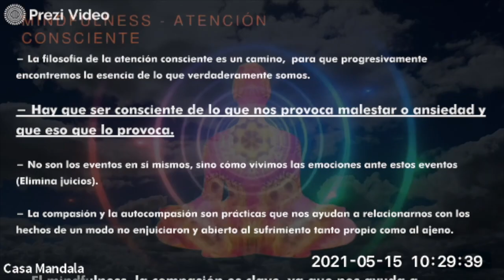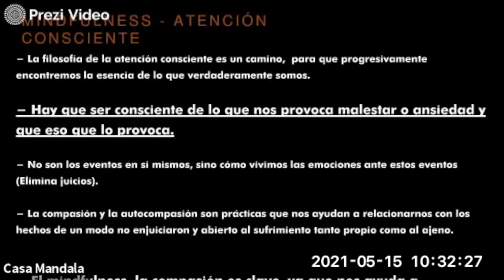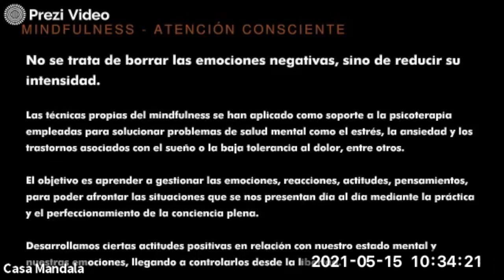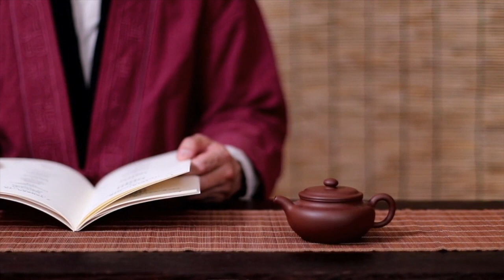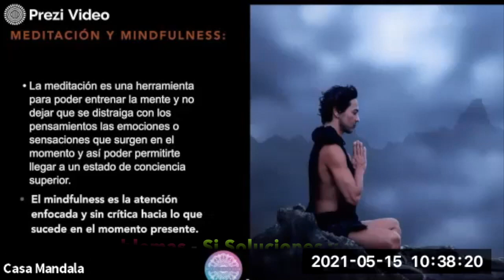¿QUÉ ES ESTAR AQUÍ Y AHORA? MINDFULNESS ✨ DESPEJA TU NIEBLA ⌛🦋 SIN PRISA, SIN JUICIO - PRESENTE ✨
✨CLASE GRATUITA✨
⌛Recupera el control 🎮 en tu interior. ⌛
ESTA ES UNA CLASE QUE QUISIMOS COMPARTIR FUE UN TALLER EN 2021 A LOS ALUMNOS DE ✨ LAS CLASES DE YOGA DE CASA MANDALA ✨

✨ TE COLOCO EL INDICE:
0:04 VER LAS COSAS COMO SON.
1:00 FILOSOFÍA MINDFULNESS
2:07 INCOMODIDAD ¿PATRON CONDUCTUAL? OBSERVAR
4:00 NO CONFUNDIR CON POSITIVIDAD
4:42 EL OBJETVO ES . . .
5:12 ¿QUÉ ES MEDITACIÓN Y QUE ES MINDFULNESS?
5:59 DALAI LAMA EXPERIENCIA DE QUIETUD
6:48 TENER LIBERTAD DE APEGOS
7:30 ACEPTACIÓN EN LA VIDA

EJERCITA TUS MÚSCULOS DE LA CONSCIENCIA PLENA EN YOGA, MEDITACIÓN EN TU VIDA PARA CUIDAR TU SALUD MENTAL.

Meditación para imaginar, activando nuestros botones internos.

Te invitamos a seguir nuestro contenido en 🔴 Youtube
⌛🦋 Bienvenidos 🙏🏻✨

Subimos contenido cada semana, se aceptan sugerencias de temas de bienestar siempre.

✨ Tu apoyo es muy importante, abrazo a tu Ser ✨
Con todo nuestro amor,
Namaste 🙏🏻 ✨